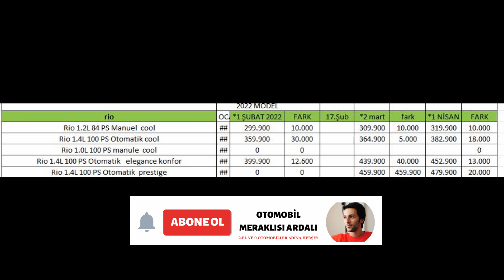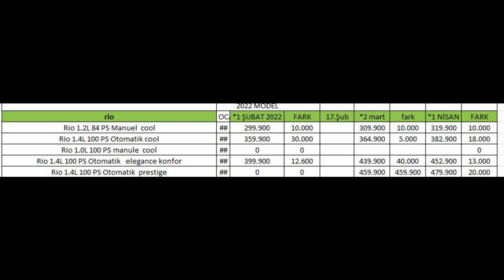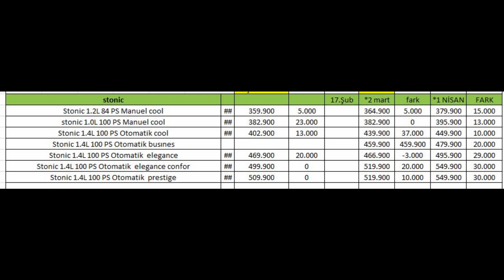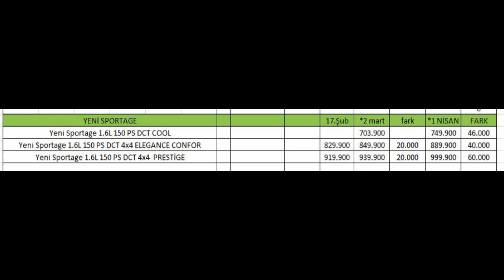KIA 2022 NİSAN FİYATLARINI AÇIKLADI TUM MODELLER FİYAT FARKLARI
KIA 2022 NİSAN FİYATLARINI AÖIKLADI TUM MODELLER FİYAT FARKLARI

2021 satış adetleri,2021 mart SIFIR ARABA SATILDI,EN DETAYLI İNCELEME,otomobil meraklısı ardalı,sıfır araba,0 araba,sıfır araba satış adetleri,en çok satan sıfır araba,sıfır araba bayi
araçlar geldimi
sıfır araba
sıfır araba,0 araba,sıfır otomobil,0 otomobil,oto,oto